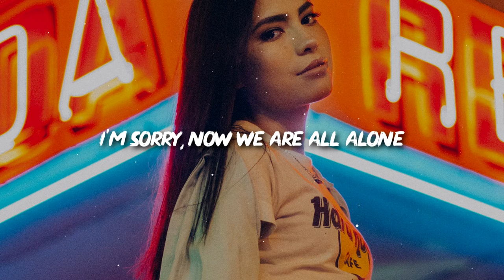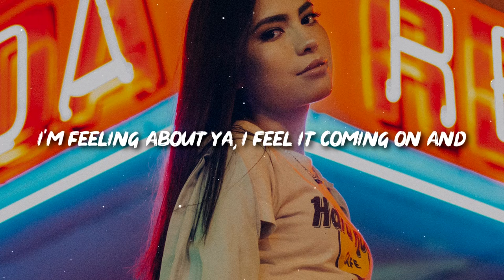Ryos - Emotions (Lyrics)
🎤 Lyrics: Ryos - Emotions

[Verse 1]
Are we going down tonight?
Falling from up so high
Baby, so close your eyes
'Cause it's a long way
Nothing I would not do but
I wanna do it for you
And I get a little scared
All the people inside my head
Baby, try to forgive, I'll say
I'm sorry
Now we are all alone
And they fade and you feel like home

[Chorus]
Nothing to fight
Drown in the lights
You, me, and no one (No one)
Into the wide
Seas of the skies
Lost in emotions (Emotions)

[Drop]
We are lost in emotions

[Verse 2]
I think that I fell into
Something I never knew
I don't even recognize me
No more, it's like
I feel invincible
I wonder how far it goes
I can't resist it, no
No matter the distance, oh
It don't make a difference how
I'm feeling about ya
I feel it coming on and
I gotcha right where I want

[Chorus]
Nothing to fight

[Drop]
Emotions

👩‍💻 Share "Ryos - Emotions (Lyrics)" with your friends!